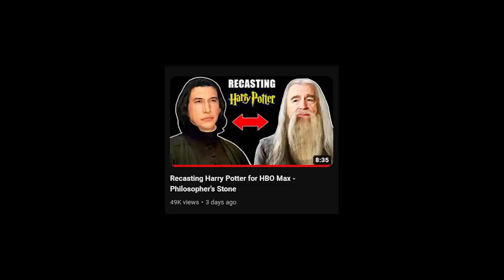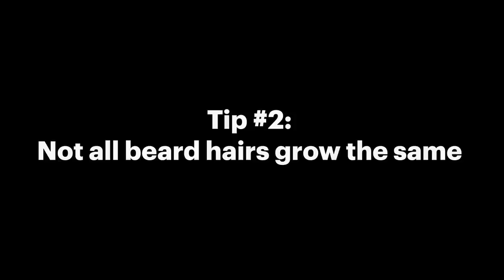Recasting Chamber of Secrets for the HBO Harry Potter Reboot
Welcome to Harry Potter Theory. Today we’re going to be discussing (once again) the recently announced HBO Harry Potter TV Series!

VERY BRIEF update for those unaware- Warner Bros. Discovery made headlines all around the world last week when they confirmed plans for a new Harry Potter series.

"Each season will be authentic to the original books and bring Harry Potter and these incredible adventures to new audiences around the world, while the original, classic and beloved films will remain at the core of the franchise and available to watch globally."

But- as I discussed in my PREVIOUS video on the topic - ‘Recasting Harry Potter for HBO Max - Philosopher’s Stone) - I can’t help but wonder about casting. With such big shoes to fill, casting for this series must be a bit hectic.

That’s why today I’m going to be picking up where I left off in the last video and casting for the SECOND installment of the Harry Potter series- the Chamber of Secrets.

Like I mentioned last time, I want to see fresh faces for all of the ch*ild actors, so I’ll be sticking to strictly some of the main ADULT characters introduced in the second book.

Let’s dive in to it.

▼MAILING ADDRESS
HP Theory
BC
V7M 0G4

Thanks!